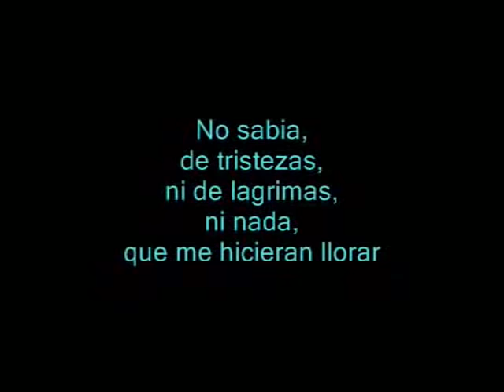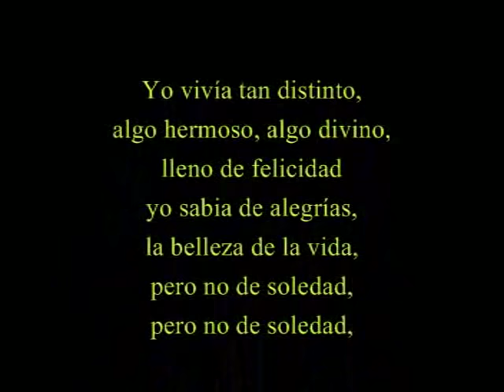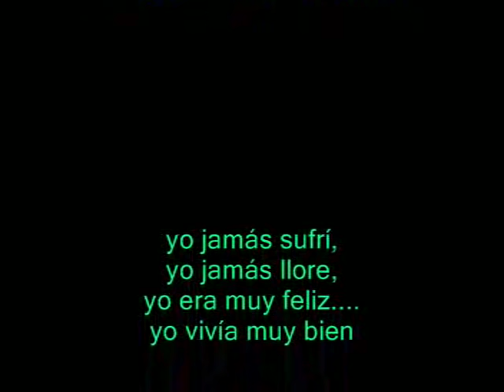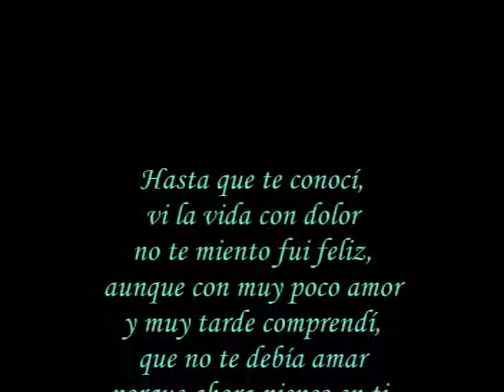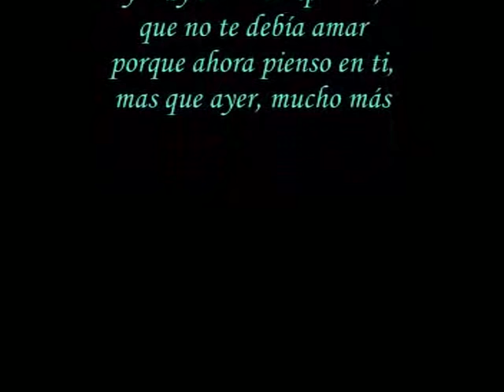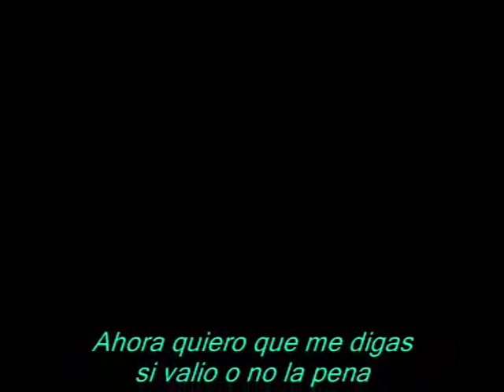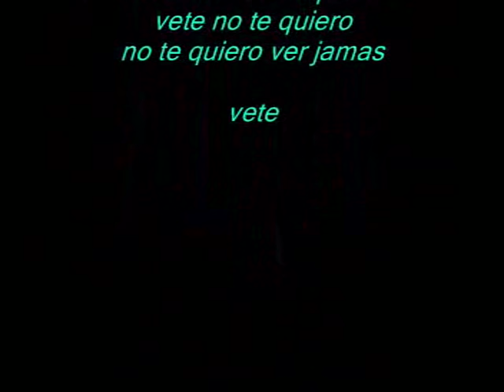Juan Gabriel Hasta que te conoci (letra)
interprete:Juan Gabriel
autor: Juan Gabriel
Cd: Pensamientos
1991
BMG
ariola